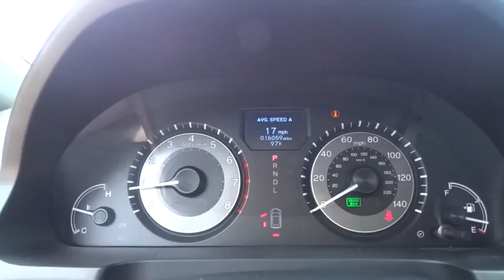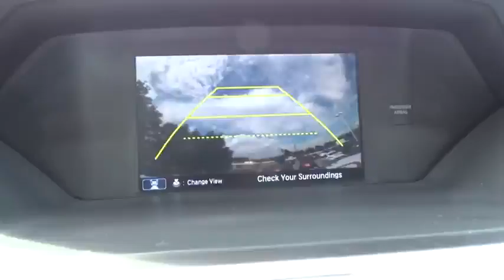2014 Honda Odyssey Conroe, The Woodlands, Spring, Tomball, Houston, TX X50372A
2014 Honda Odyssey

2014 Honda Odyssey Touring, NAVIGATION - Stock#: X50372A - VIN#: 5FNRL5H98EB045727

Gullo Toyota
500 I-45 South

Clean Carfax, Leather Seats, Navigation, Sunroof / Moonroof, DVD, Alloy Wheels, DVD Navigation, 3rd Row Seat, Dual Passenger A/C, Remote Keyless Entry, Local Trade, and One Owner. Previous owner purchased it brand new! Want to save some money? Get the NEW look for the used price on this one owner vehicle. With plenty of passenger room, you won't have to worry about being cramped when it's more than just you in the van. Contact our pre-owned specialists for your VIP appointment today!